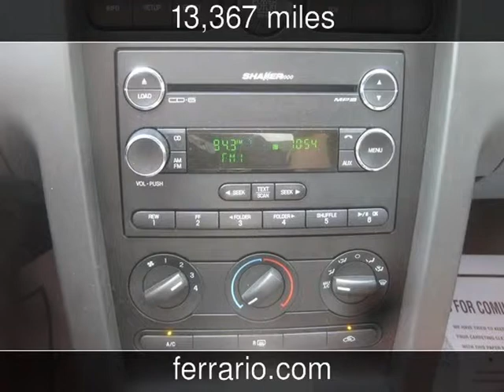2008 Ford Mustang Shelby GT500 Used Cars - Towanda, PA, Sayre, PA, and Elmira,NY - 2014-07-23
See more details about this used car This 2008 Ford Mustang Shelby GT500 with 13,367 miles is for sale at Ferrario Auto Team.